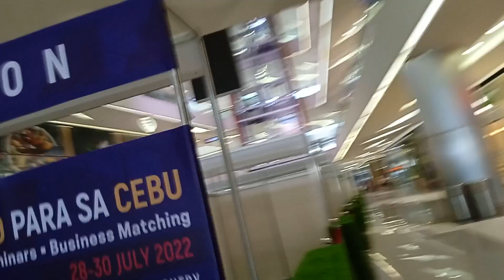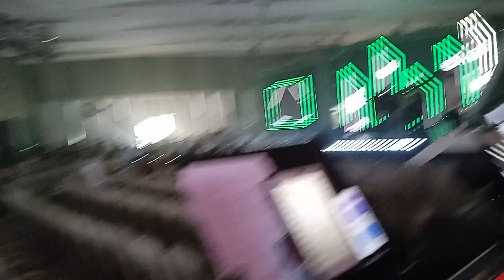INC 108th Cebu